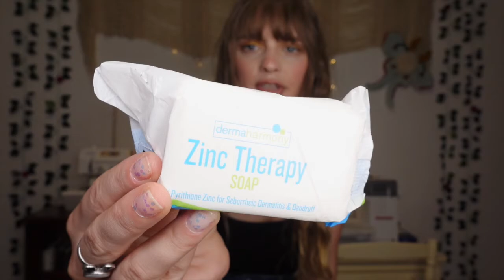FAVORITES OF LIFE | PART 3 | Hidden Gems I cannot live without!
♡Today we are doing part 3 of my "Favorites of Life" series! Watch to see me share some of my absolute favorite things that I cannot live without.

♡Products:
Silk Pillowcase
Zinc Therapy Soap
Makeup Remover Towels
Enchanted Forest Coloring Book
HuHu Markers
Dawn Dish Soap
Neti Pot
Neti Pot Salt
Endangered Species Chocolate
Wisdom Panel DNA Test

My Camera

(*Indicates a Commissioned Link)

♡About Me:
My name is Shannon Elizabeth Miller. I am a 31 year old fashion designer from Ohio. I graduated from Kent State University's Fashion Design Program in 2012. I worked on my own handmade upcycling brand Lovers and Trees for over 7 years and recently quit to pursue Youtube. I love thrift shopping, sewing, fashion, and beauty. I currently live with my boyfriend James and my little rescue dog Flower in Canton Ohio. I also love wine and work at a local winery part time. Thanks so much for being here!